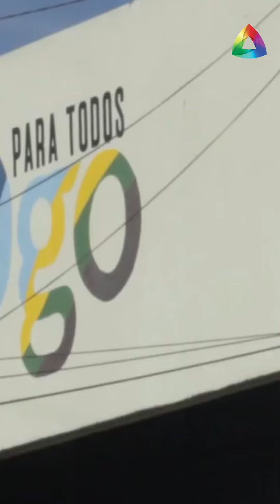LAS 8 DE ÁNGULO INFORMATIVO 05 DE MARZO DEL 2024